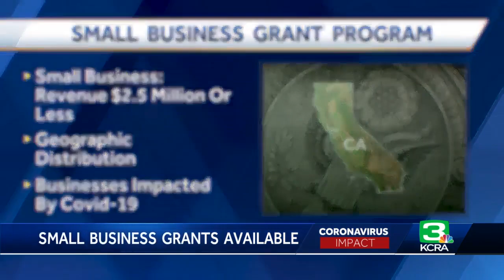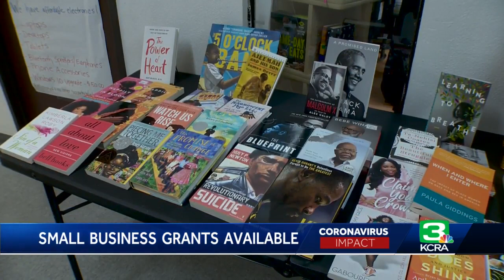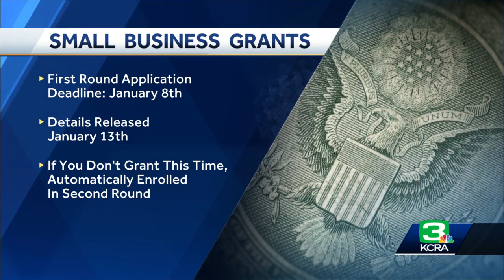Here’s what you should know about CA’s small business COVID-19 relief grant program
Help is on the way for small businesses. Starting Wednesday, small businesses and nonprofits can apply for the state’s new grant program, where a business can receive up to $25,000.Take a look at the video above to hear from the director of the program, as well as some business and nonprofit leaders who have already applied.